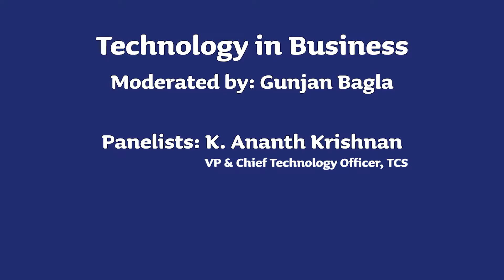Leading Technology at India's Largest Tech Company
India Business Consultants:

Amritt's Gunjan Bagla interviews fellow IIT Alumnus and Chief Technology Officer of Tata Consultancy Services TCS) . In a candid and far reaching conversation K Ananth Krishnan talks  about India, about Artificial Intellgence and how TCS is embedded into so many aspects of American life

Amritt is management consulting firm focused on globalization, with three broad practices: marketing, sourcing and business consulting.

    First we help Western companies market their products and services into India;
    Second, we help with worldwide sourcing of products and services, but most often from the emerging economies of China, India, and similar countries.
    Finally as part of our business consulting, we offer in-company training workshops, advice on cross-border mergers and acquisitions and recruitment of senior executives in emerging countries.

We are headquartered in the Los Angeles area .